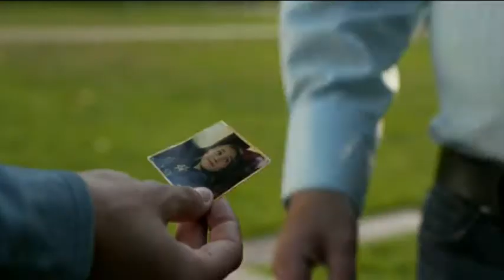Supergirl S03EP03 Maggie says goodbye to her Dad/Kara & J´onn get back to Earth